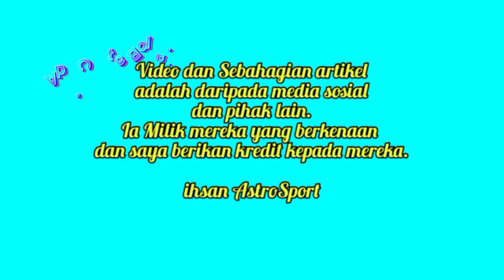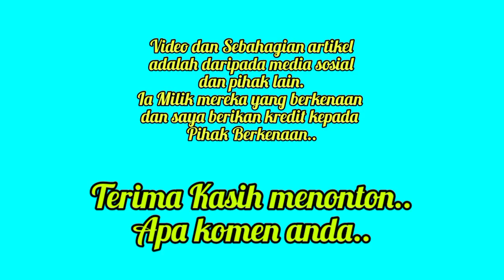Fandi Ahmad Guna Cara Ini Kejutkan Johor DT - JDT vs Sri Pahang FC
Jurulatih Sri Pahang FC Fandi Ahmad mempunyai cara hebat untuk menghampakan serangan JDT..

PENAFIAN!!